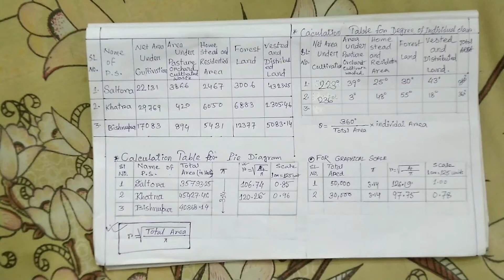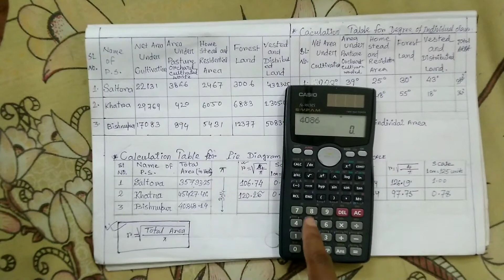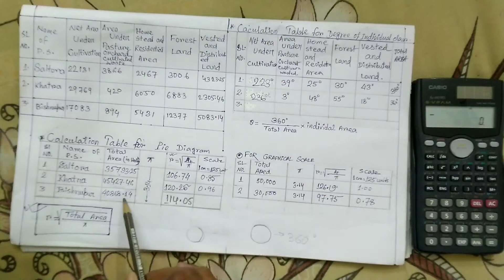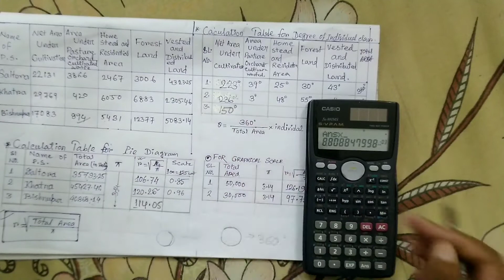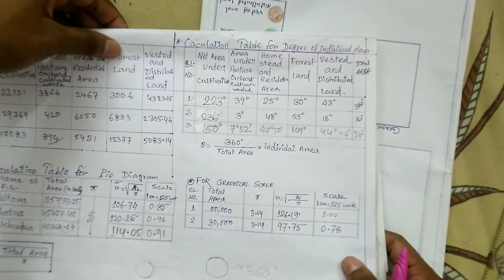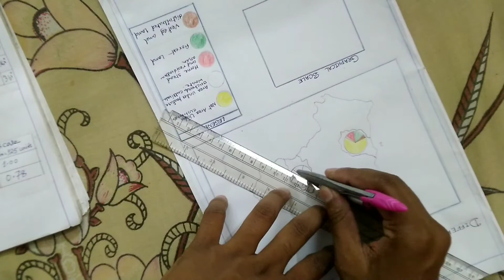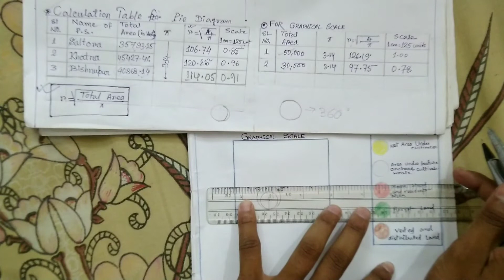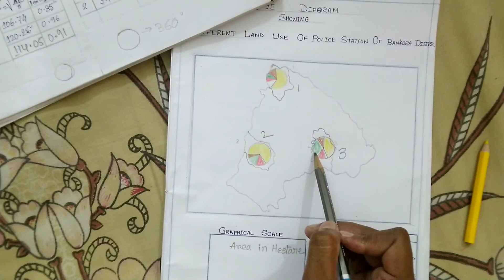ভূগোল অনার্সের প্যাকটিক্যাল পাই ডায়াগ্রাম। Pie Diagram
এই ভিডিওটিতে ভূগোল অনার্সের ছাত্র ছাত্রীর জন্য পায় ডায়াগ্রাম ক্যালকুলেশন এবং ড্রয়িং খুব ভালোভাবে করে দেয়া হয়েছে। যেটা ছাত্র-ছাত্রীদের খুব কাজে লাগবে।